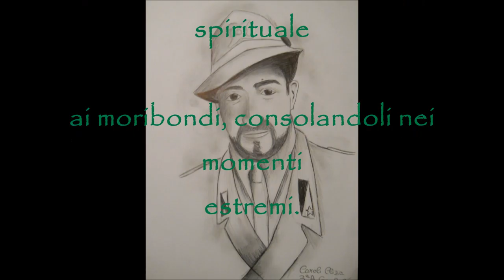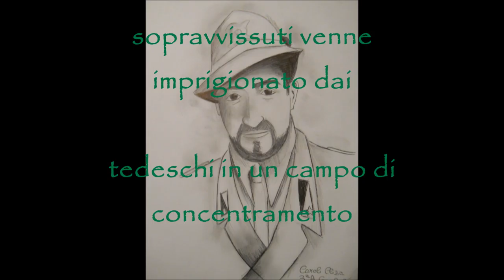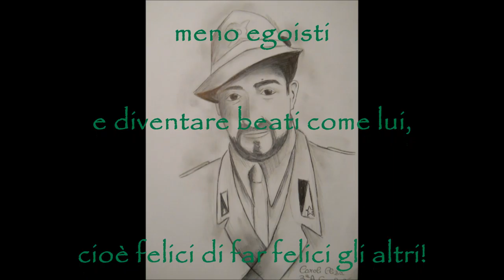lettera ai giovani 3BG